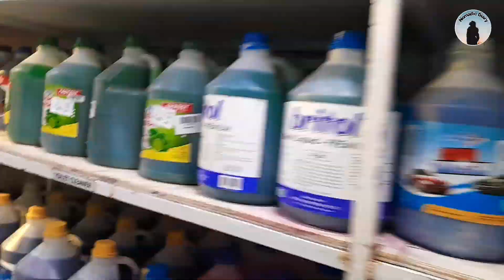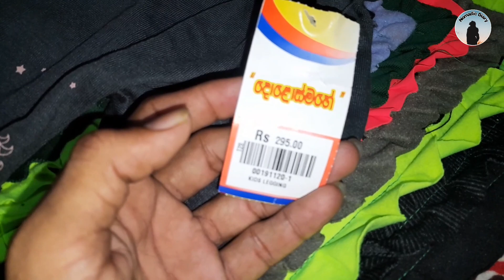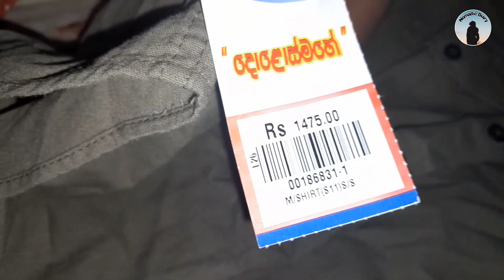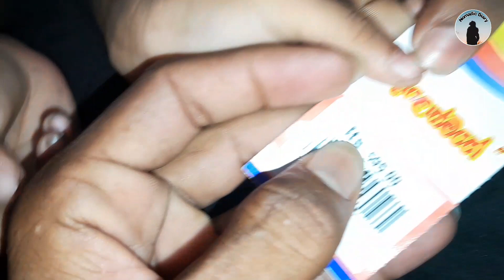අපේ ලොකු නෝනගේ අවුරුදු ශොපින් - New Year Shopping 2023 / Avurudu shopping with family /shopping vlog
Welcome to the Nomadic Diary channel. We are a duo of photographers, travelers and adventure seekers and special life events in our life.On our channel, you will find

vlogs, travel and photography, special life events and ALL our travel stories!
We thank you for your consistent support and love! 👨‍👩‍👧

Thank you for following our journey!  stay tune us..❤❤
📌Nomadic Diary ... ™©